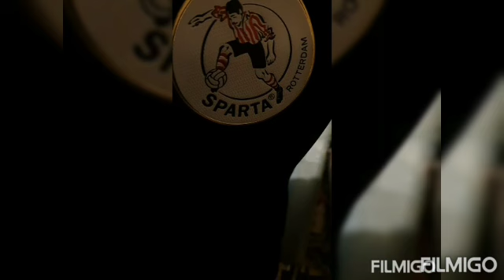aaj tor verjarie- shivam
mastering bye my